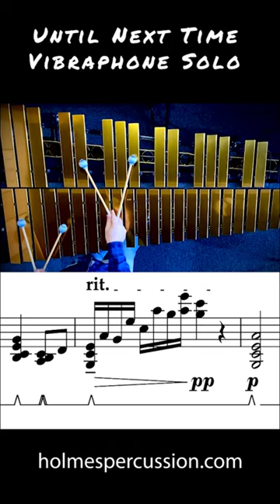Until Next Time vibraphone solo.